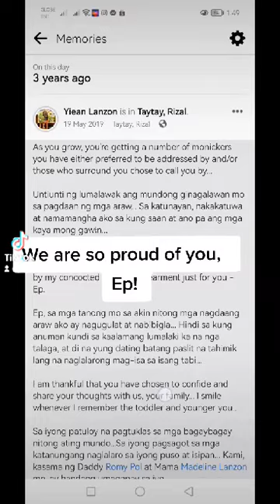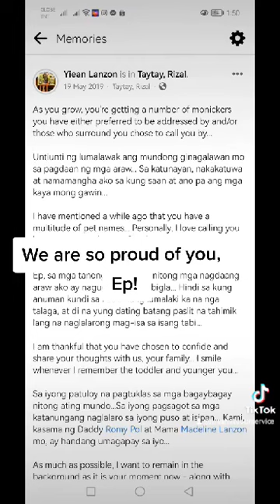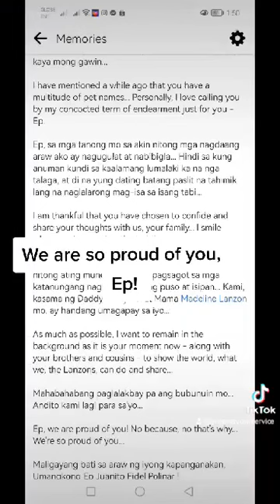Happy Birthday, Ep! I Proud Angkol I Tatak Lanzon I YIEAN At Your Service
ON EP's NATAL DAY: THOUGHTS FROM HIS ANGKOL

In his own words, his generation is the most unique in many ways thus far.

Hindi daw siya nakapagmartsa sa entablado noong siya ay nagtapos dulot ng pandemya... Hindi naranasan ang mga nakita niya sa kanyang paglaki na mga ginawa nga mga nasa edad niya ngayon.

Kanunay intawon naa sa sulod sa panimalay sa naulahing mga pila ka mga katuigan gumikan sa pandemya nga gitawag nato ug COVID-19.

If only we were in a different setting, we could have celebrated your birthday today somewhere near the sea. Or better yet, somewhere near or in the midst of the ocean...

Pamangkin ko na mas kilala sa palayaw na JF, Pot ng ilang mga mas malapit na mga kaibigan at kapamilya... Pero mananatili at laging EP para sa kanyang Angkol...

Maulahi siguro puhon atoang pagsaulog sa imuhang adlaw'ng natawhan karon, sama sa paagi nato sa niaging adlaw'ng natawhan sa imong Inahan...

Father God, thank You for giving our JF another year of and in his life. May he live the next three hundred sixty four days and from here on, with more HAPPINESS, better colorful BLESSINGS and much bountiful SUCCESSES.. We, as family, return all the Glory to YOU, Amahan... Salamat, salamat, salamat kaayo Amahan sa gasa sa kinabuhi ug banay... 🙏🙏🙏🙏🙏🙏